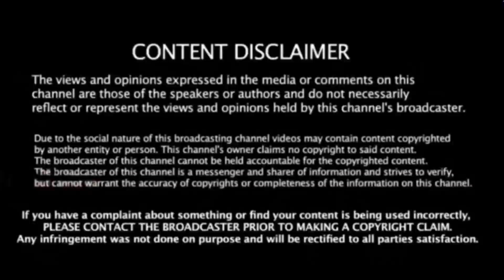ஆஸி,யை "தூசி" ஆக்கிய இந்தியா ! தோனியின் அந்த ஒரு முடிவு மொத்தமாக மாறிய போட்டி